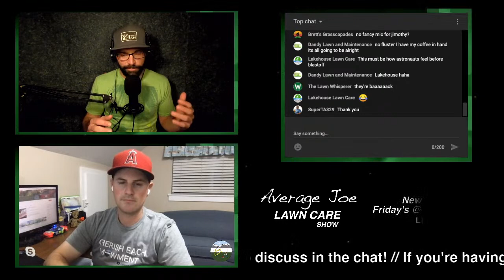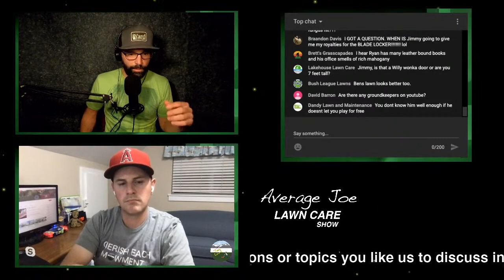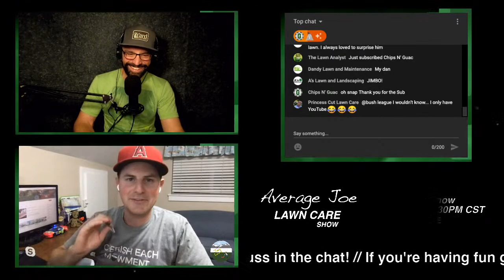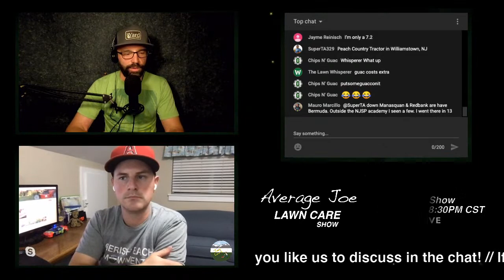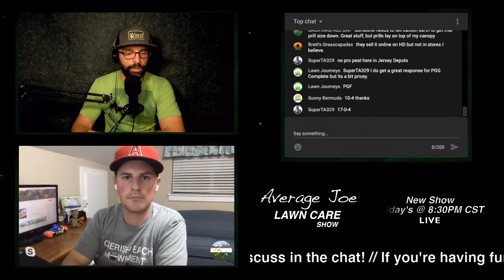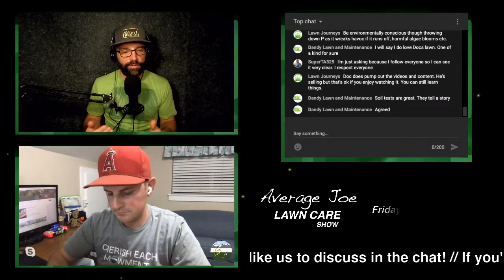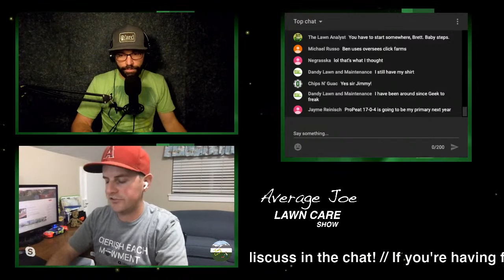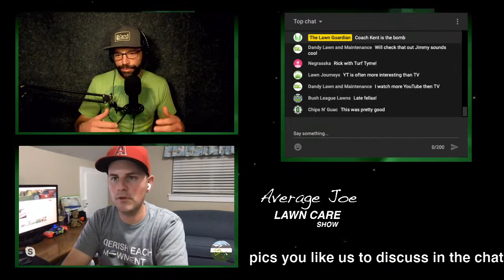Lawn Talk with Jimmy Lewis | [LIVE PODCAST] Ep.2 of the Average Joe Lawn Care Show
Welcome to the Average Joe Lawn Care Show! The LIVE show that is dedicated to the DIY community and all about having a good time and unwinding at the end of a busy work week by having fun talking about lawn care! So wherever you are, grab your favorite beverage, get comfortable, and sit back and enjoy some laughs, tips, tricks, and hopefully some great stories!

Listen to The Average Joe Lawn Care Show Podcast!
Available on Apple Podcasts, Spotify, Google Podcast, and several others:
Below are links to the current podcast platforms it's available on:

New LIVE shows will be Friday's at 8:30pm CST, so mark you calendars and set a reminder on your phone! See you guys in the live chat!